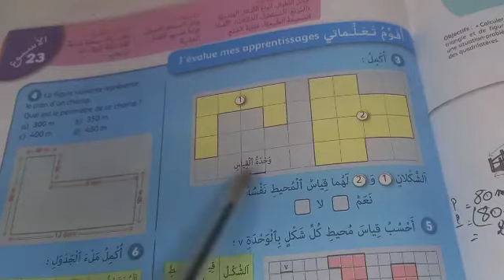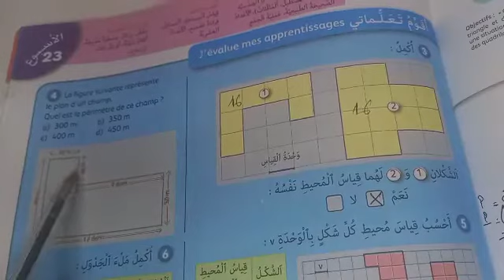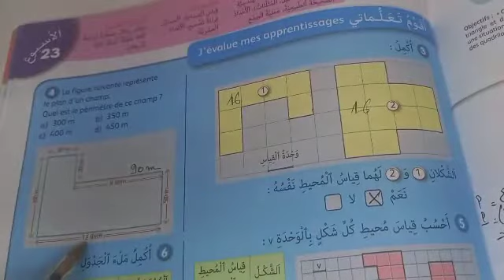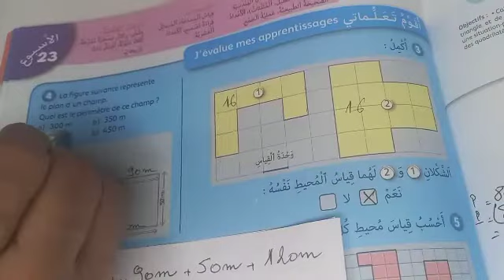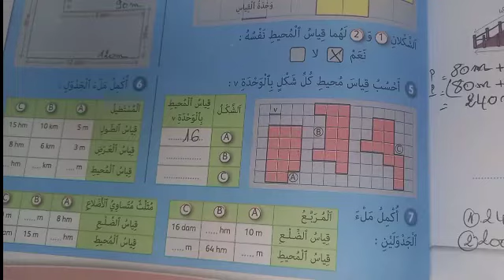الجيد في الرياضيات المستوى الرابع إبتدائي: محيط الأشكال الهندسية صفحة 93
أضع بين أيديكم درس محيط الأشكال الهندسية مرحبا بكم